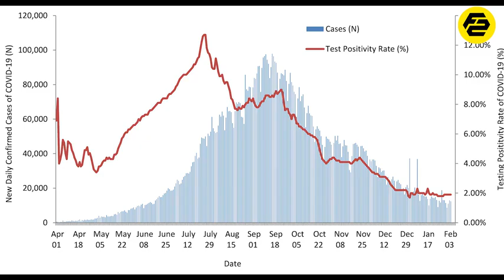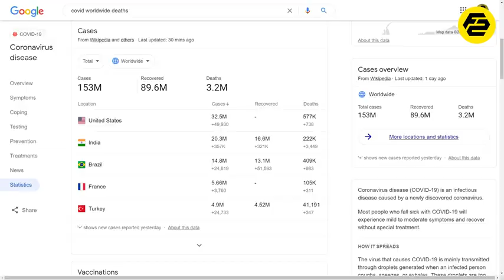Coronavirus first wave vs second wave which is more dangerous ? Fact star official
Covid19 first wave Vs second wave which is more dangerous in India ?

Right now our country india is facing the deadliest Coronavirus pandemic of all time. there have been lakhs of coronavirus cases getting reported everyday in India. because of which we are facing a shortage of medical oxygen. the coronavirus second wave has created alot of problems for india, but have you ever thought between coronavirus first wave Vs second wave which is more dangerous?

so, in this video we are going to tell you about coronavirus first wave and second wave which one was more dangerous?